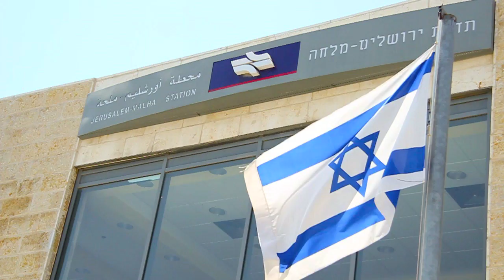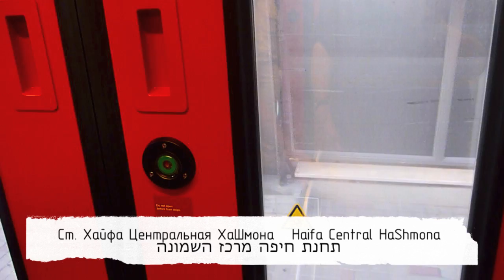Israel Railways | Израильские железные дороги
Израиль, Иерусалим, Тель-Авив, Хайфа. Июнь 2012
Israel, Jerusalem, Tel Aviv, Haifa. June 2012